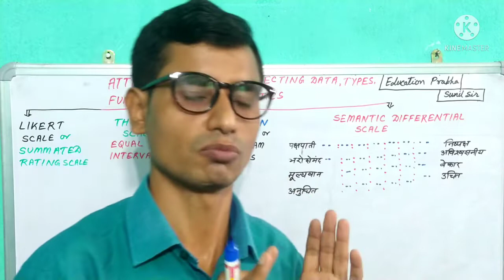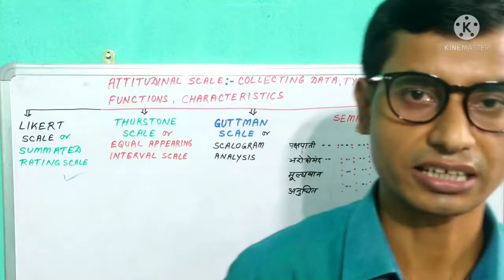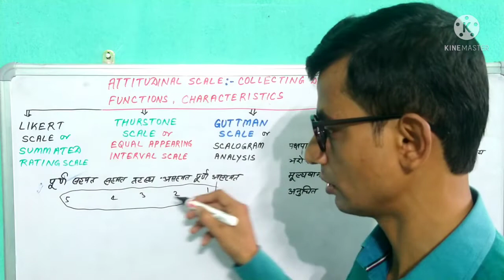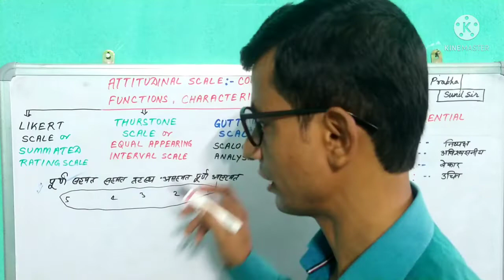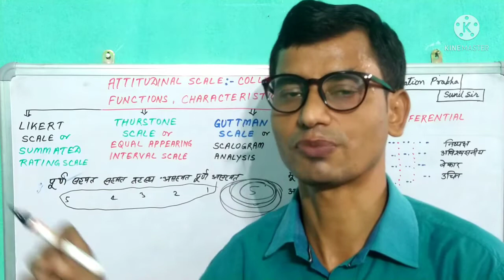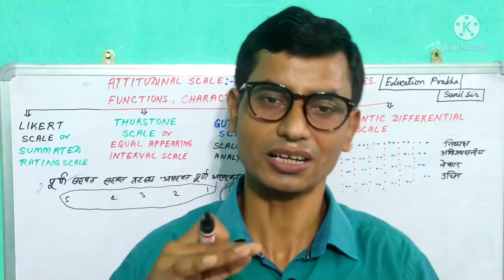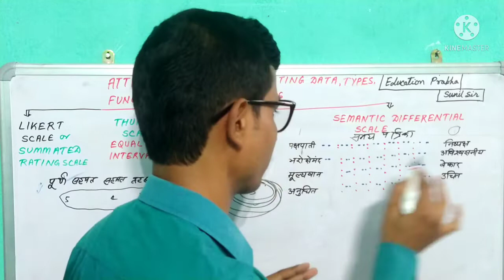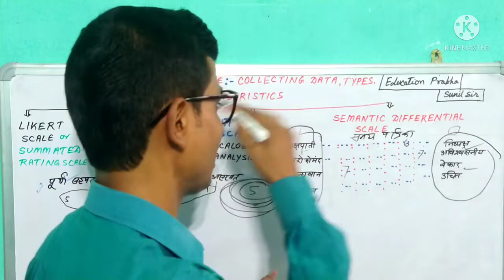ATTITUDINAL SCALES | LIKERT SCALE | THURSTON SCALE | GUTTMAN SCALE | SEMANTIC DIFFERENTIAL SCALE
नमस्कार! आप सभी दर्शकों का Education प्रभा You Tube Channel पर हार्दिक स्वागत है। जैसा कि आपको पूर्व से पता है कि फिलहाल Research अनुसंधान की पूरी श्रृंखला चल रही है और प्रत्येक वीडियो के माध्यम शोध की अगली कड़ी के बारे में समुचित जानकारी आप सभी दर्शकों तक पहुँचायी जाती है। इसी दौड़ में आज research tool (अनुसंधान उपकरण) के अंतर्गत ATTITUDINAL SCALE अर्थात व्यवहारात्मक पैमाने के बारे में सम्पूर्ण जानकारी दी गई है।
                        उम्मीद है कि आप सभी दर्शकों के संबंधित ज्ञान में वृद्धि करने में ये वीडियो सहायक सिद्ध होगा।
Attitudinal scale
Attitudinal scale
Likert Scale
Likert Scale in hindi
Likert Scale
Thurston Scale
Thurston Scale
Guttman Scale
Guttman Scale
Semantic Scale
Semantic Scale
Collecting data using Attitudinal scales
Functions of attitudinal scales
Differerent types of attitudinal scales
Characteristics od attitudinal scales
Construction and application of attitudinal scale
Attitudinal scales in hindi
Gunatmak Shodh vidhi
Gunatmak Shodh vidhi
Shodh Vidhi
Shodh Vidhi
Research tool
Research tool
shodh upkaran
shodh upkaran
anusandhan upkaran
anusandhan upkaran
education Prabha
education प्रभा
एडुकेशन प्रभा
sunil sir
अनुसंधान उपकरण
अनुसंधान उपकरण
शोध उपकरण
शोध उपकरण
एडुकेशन प्रभा
education प्रभा
education prabha
educationprabha